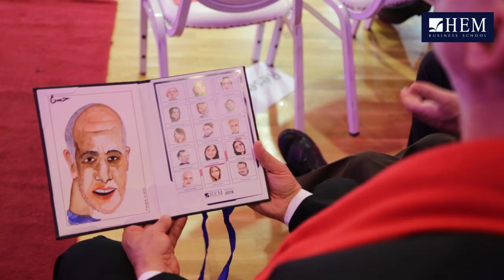Remise de diplômes 4ème Promotion - HEM Fès, 2019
HEM a célébré, le Mardi 5 Février 2019 la remise de diplômes de la 4ème promotion de HEM Fès et a honoré la réussite de ses lauréats, tous unis et réunis à travers l’état d’esprit et le modèle pédagogique uniques de HEM. La cérémonie, qui s'est déroulée en présence de plusieurs personnalités et invités, a été empreinte de fortes émotions et de fierté.
Bravo Lauréats, HEM est fière de vous !
Félicitations et bon vent !